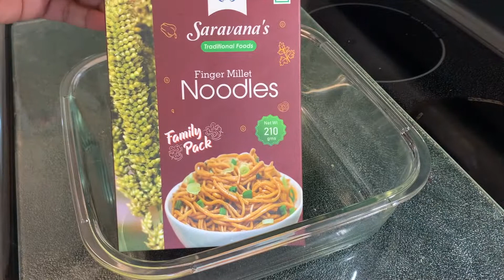Healthy Weight Control N Low Cholesterol meal Saravana's Finger Millet Noodles